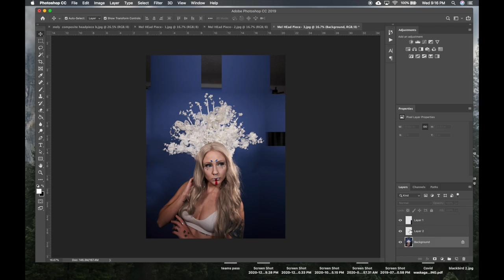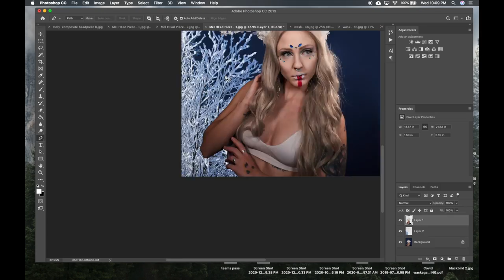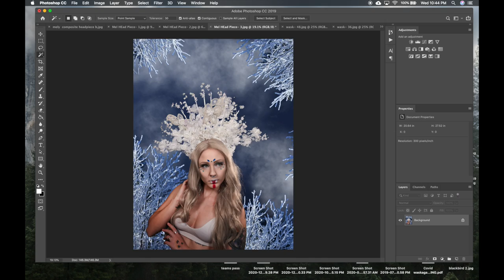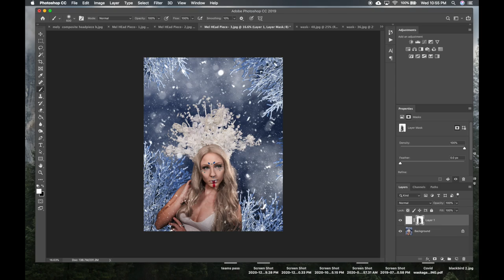Canada Fashion Magazine - Ice Queen (Composite)